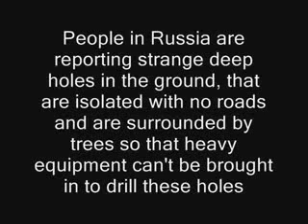Alien ausserirdischen ufo Loch in russland